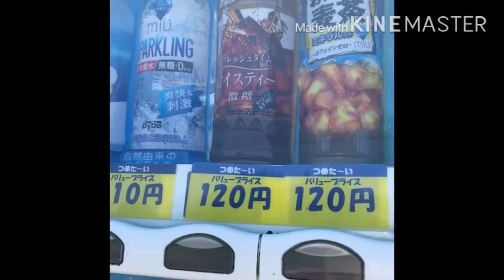Nature Adventure [ My First Vlog ]